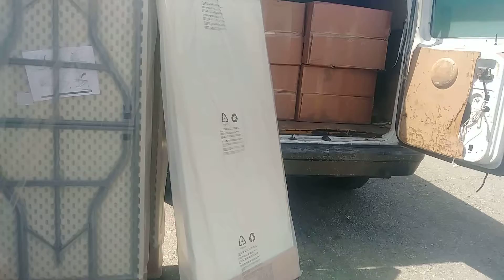Venta mesas 7142109410